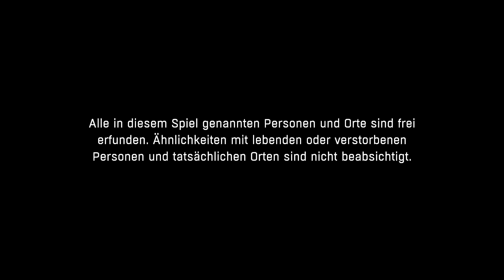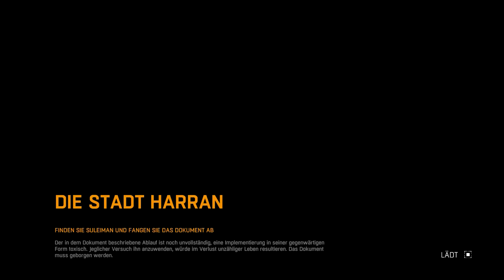Lets Play Dying Light #1 Intro und der blutige Anfang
Dying Light wird Indiziert und wird nicht auf dem Deutschen Markt erscheinen :D
Zum Glück hab ich es schon :D

Lets Play Dying Light #1 Deutsch German hd Story Intro

Bestellt bei Gamesplanet.

Dying light Lets Play Deutsch